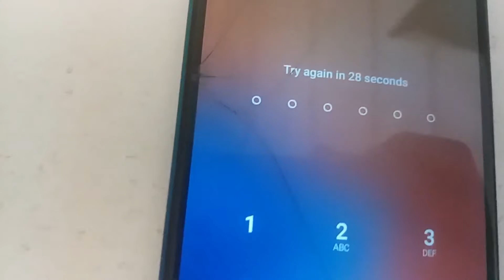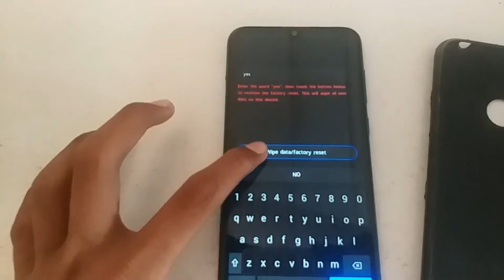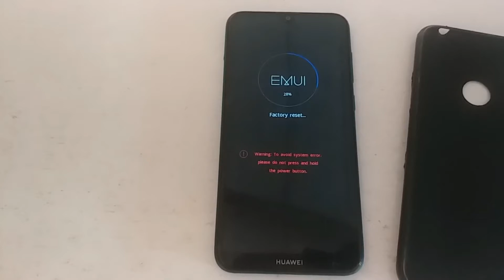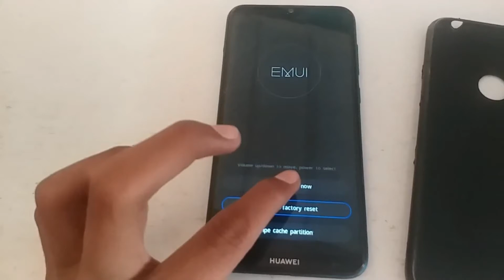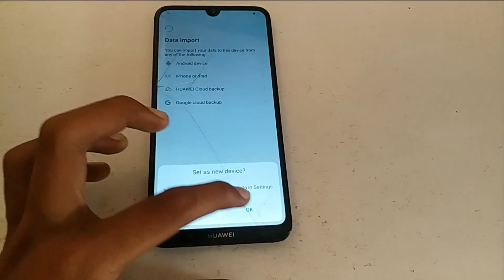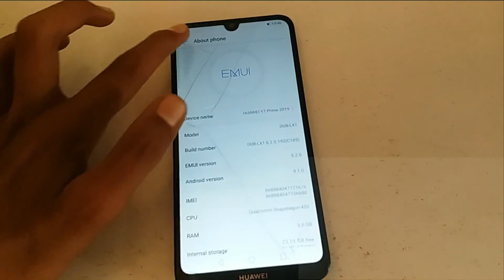New Method Huawei Y7 Prime 2019 Pin Pattern Unlock | Without PC 100%| Latest Security 2021 | DUB-LX1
I will Tell  How to Remove Screen Lock Pin Pattern Password Huawei Y7 Prime 2019 Hard Reset